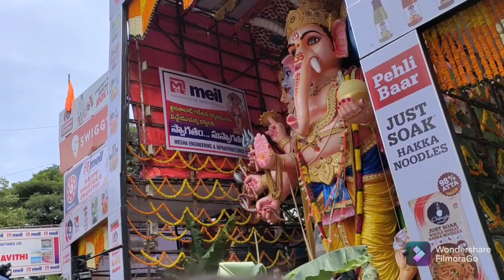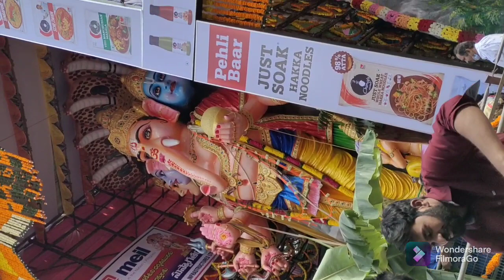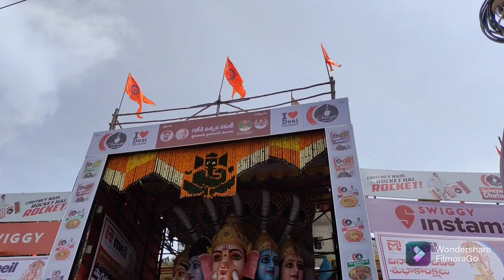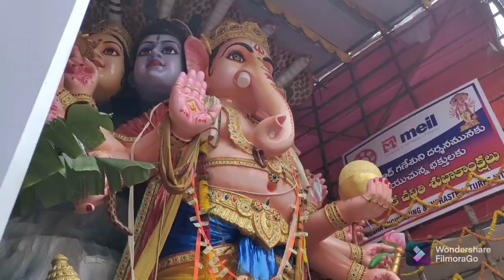KHAIRATABD Ganapathi Darshana Live lo 🙏🏻🙏🏻🙏🏻ganapathi Darshana 🙏🏻🙏🏻🙏🏻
Jai Bholo Ganesh maharaj ki jai 🙏🏻
      this video about KHAIRATABAD

       Naku Live Lo chudatam naku nachindi
meku kuda Nachindi anukuna 😀

                                Sunny chepuri vlogs